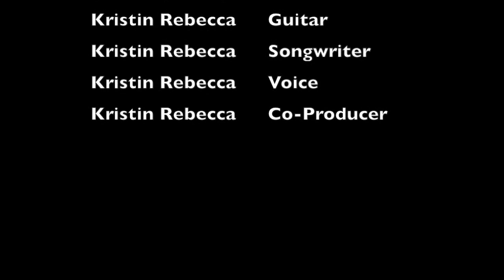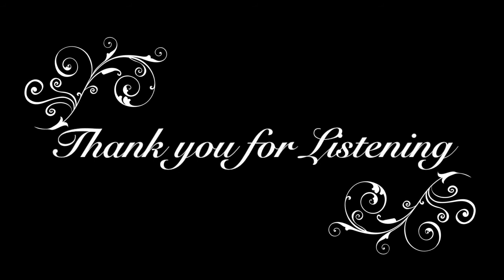Wackos and Weirdos Pre-Release Single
Pre-Release Single from my upcoming album called Tales, Trials, Truths

Visit me:

Copyright: Kristin Meyer